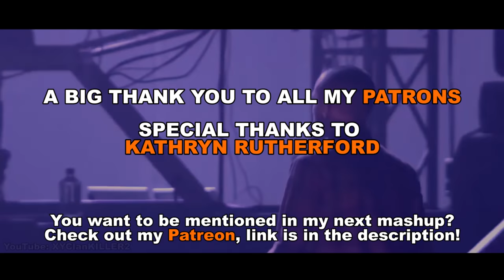Linkin Park / Korn - Lost Lies [OFFICIAL MUSIC VIDEO] [FULL-HD] [MASHUP]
My twentieth Mashup! I did my best as always! I hope you enjoy! (/^-^)/

Instrumental: Linkin Park - Bang Three (What I´ve Done Demo)
Acapella: Linkin Park - Lost In The Echo / A Light That Never Comes / Faint
Acapella: Korn - Liar